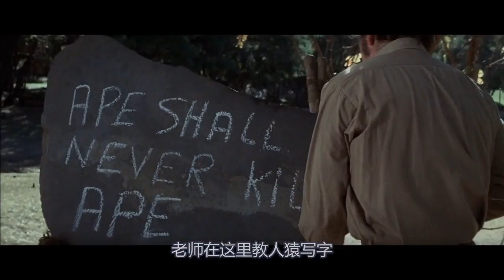人类在人猿不平等统治下，与其和平共存，凯撒揭开与人类终极之战